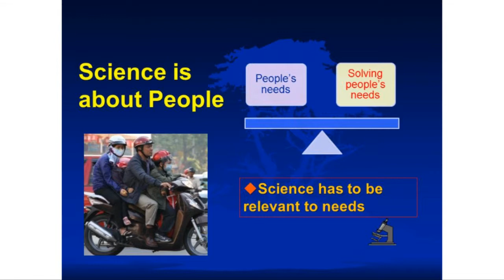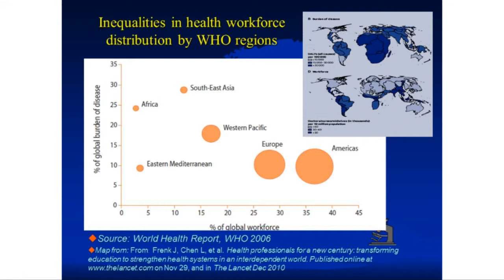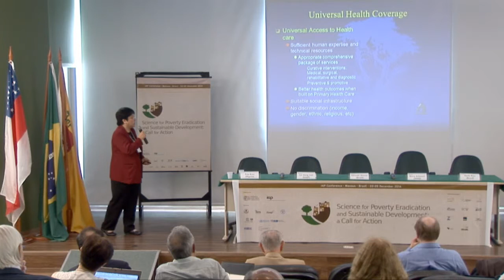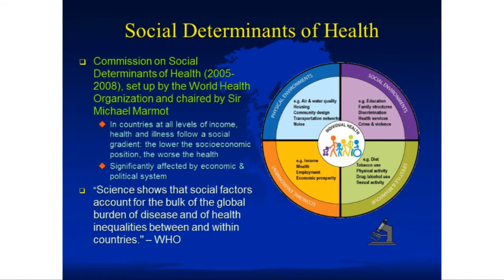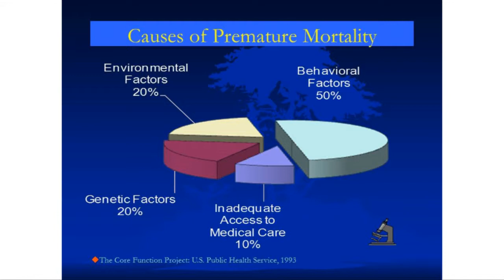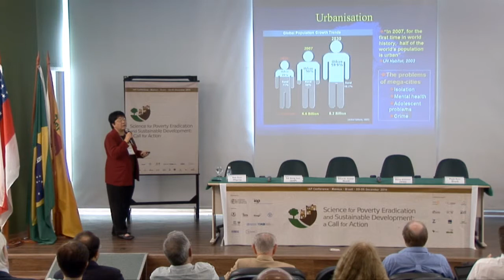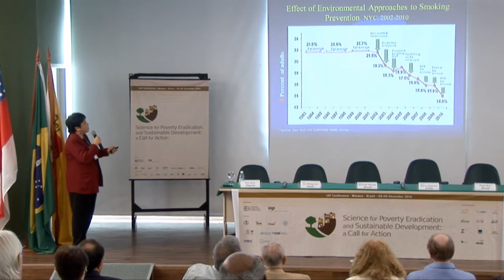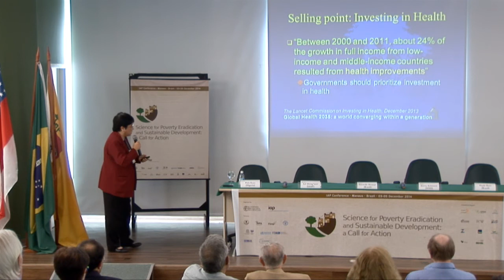Science for Poverty Eradication and Sustainable Development - Session 3 - Lai Meng Looi (Part 1)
Session 3 - Science for Health: Ensuring Universal Acess to Health
Chair: Eduardo Moacyr Krieger
Rapporteur: Marcus Vinícuis Guimarães de Lacerda
Speaker: Lai Meng Looi